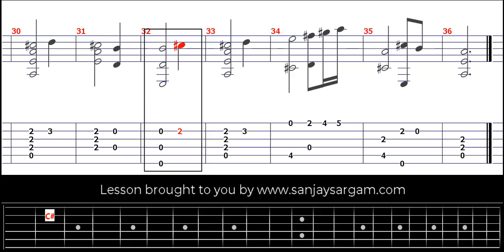Andante Grazioso-00 - Guitar Tutorial (Fingerstyle)